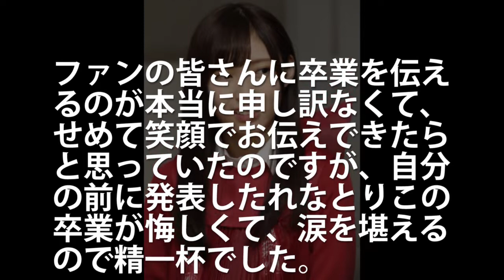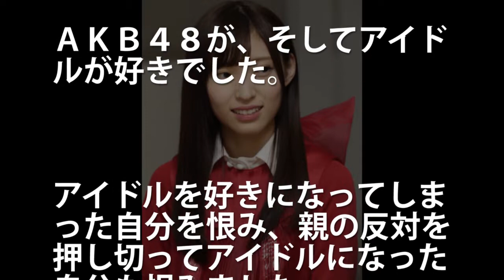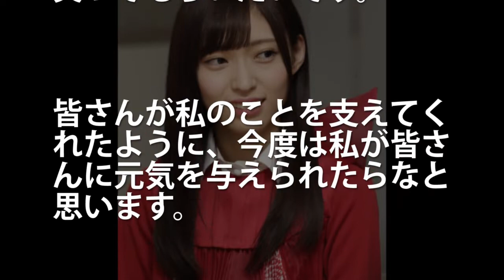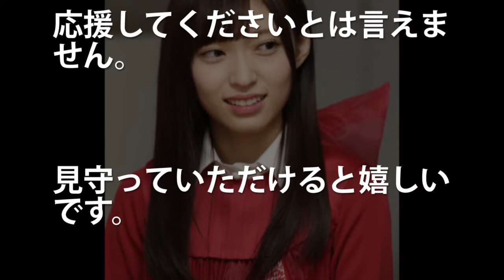山口真帆が心境全文で放った衝撃的すぎる卒業の言葉にファン一同涙が溢れて止まらない！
昭和 お釜にポン 世間では乃木坂46、HIKAKINさん、米津玄師さん、欅坂46、嵐、ぷろたんさんなどが話題ですね。今回お届けするのは山口真帆さんの話題です。